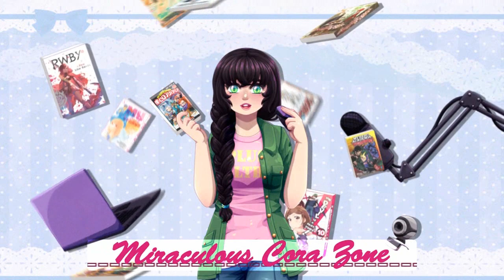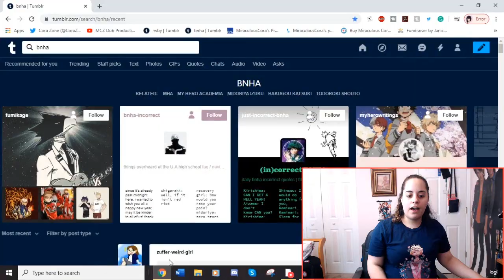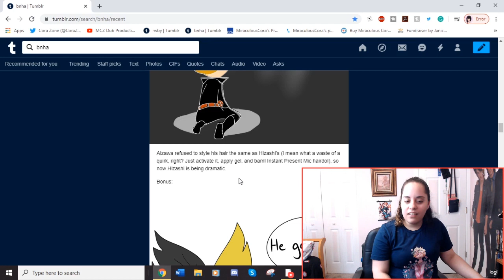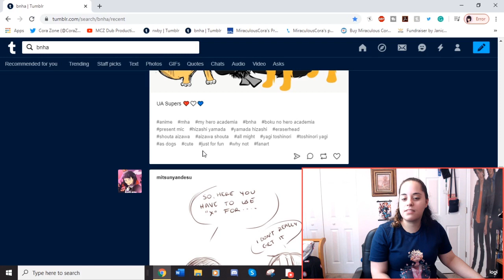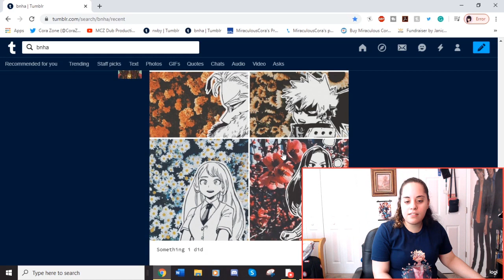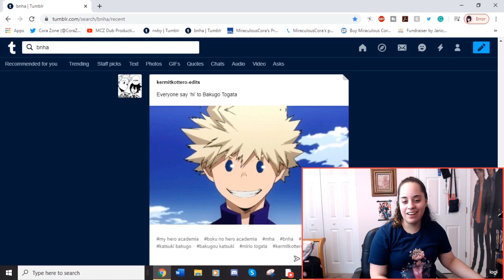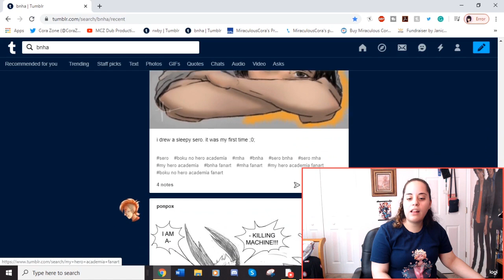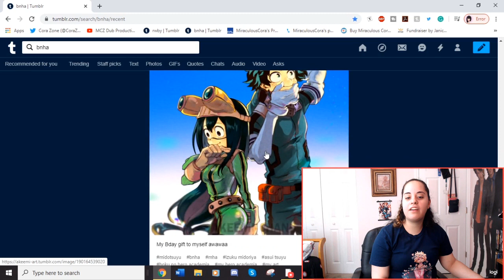MY HERO ACADEMIA TUMBLR TAG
Will be doing tumblr tag reactions in between comic dubs.